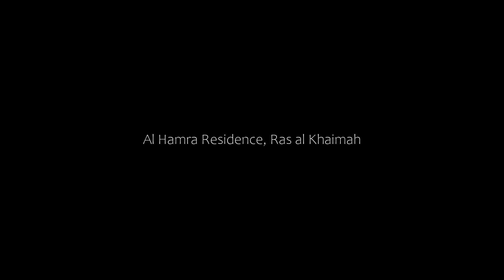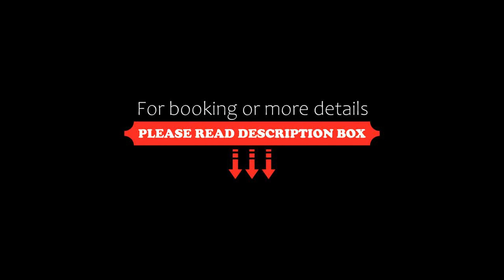Al Hamra Residence, Ras al Khaimah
About Property:
You're eligible for a Genius discount at Al Hamra Residence! To save at this property, all you have to do is sign in.
Offering a private beach, this 5-star resort offers air-conditioned rooms with a satellite TV. It includes 2 outdoor pools with a sun-lounger terrace, a children's pool, a gym and several bars.
Al Hamra Residence’s rooms feature a modern décor and some include a separate seating area. The private bathroom has a tu...
Property Type: Resort
Address: Al Jazeera, Al Hamra Village , Ras al Khaimah, United Arab Emirates
Searching For
1. Al Hamra Residence - Ras al Khaimah
2. Al Hamra Residence - Ras al Khaimah Address
3. Al Hamra Residence - Ras al Khaimah Rooms
4. Al Hamra Residence - Ras al Khaimah Amenities
5. Al Hamra Residence - Ras al Khaimah Offers and Deals
Audio Credit:
Track Title: Blank Slate
Artist: VYEN